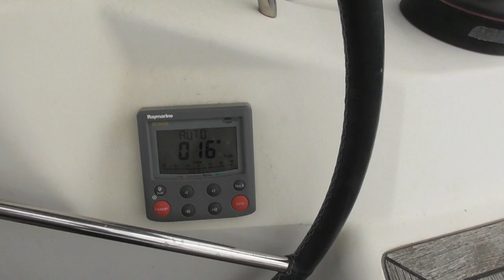St Michel 8Apr2023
St Michel cruising Larnaca Bay